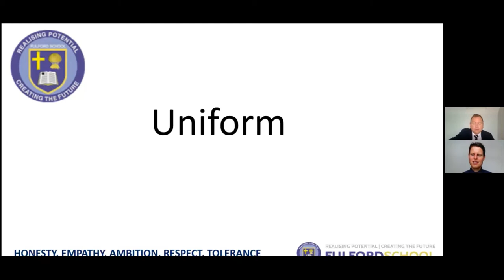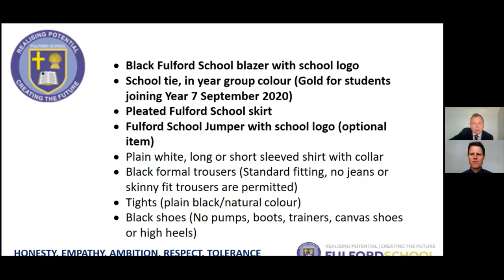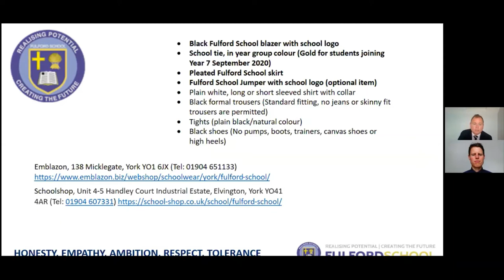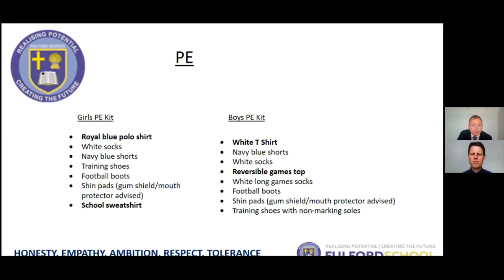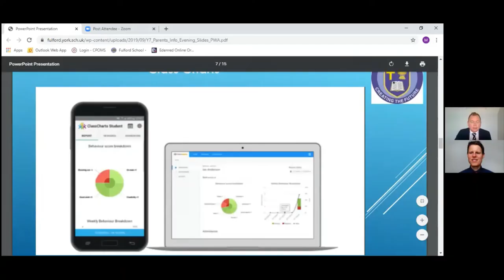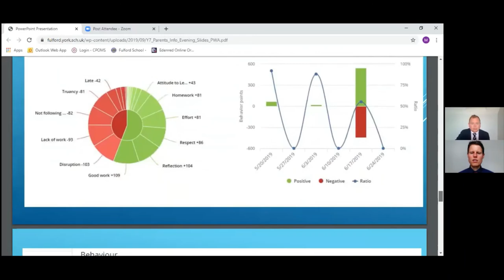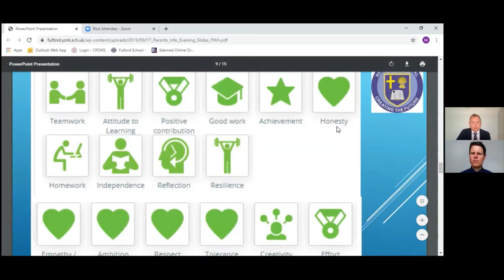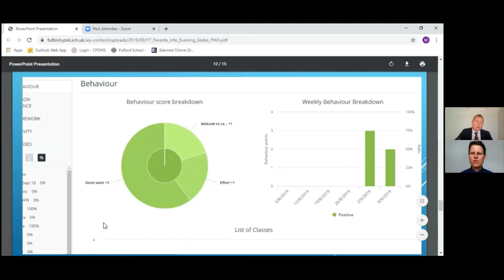Year 7 Transition Q & A. Part 2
Following questions that have been coming in over the last two weeks, we have put together another Q and A video. The video includes information about the new school uniform and where to purchase it along with details about the online platform we use in school called Class Charts. The video supports a letter that has been sent out summarising this along with some other key pieces of information.